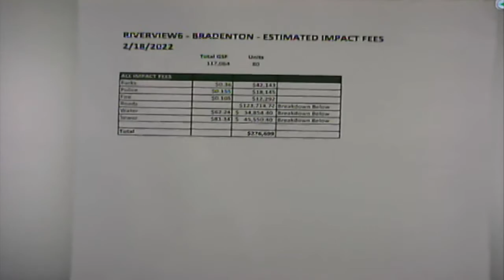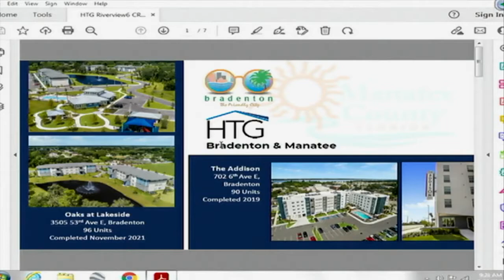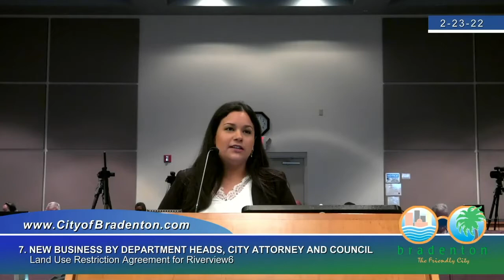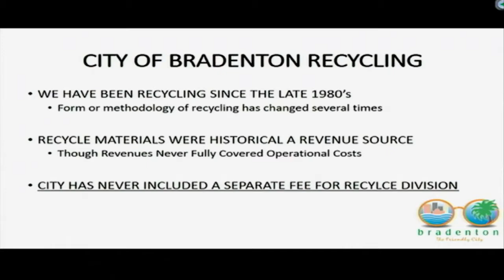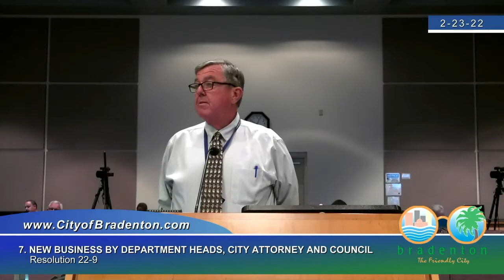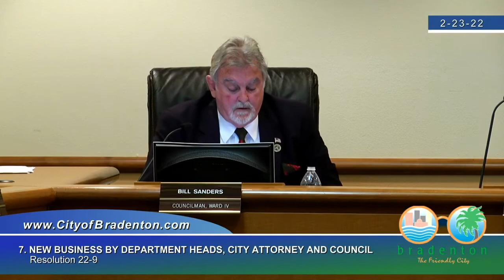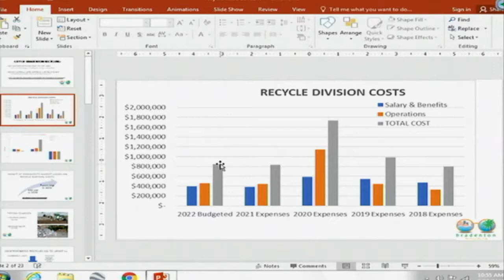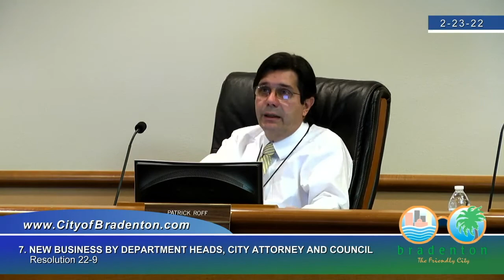Bradenton City Council Meeting, February 23, 2022